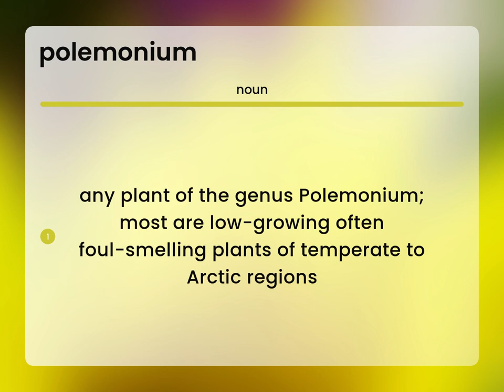Polemonium | what is POLEMONIUM definition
What is POLEMONIUM meaning?